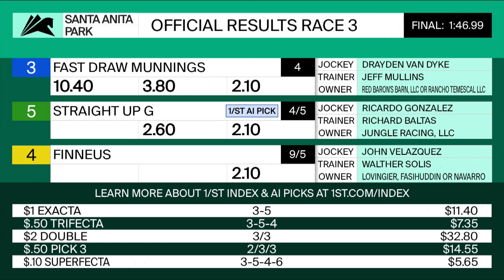Fast Draw Munnings wins the California Cup Derby on Saturday, January 15, 2022 at Santa Anita Park.